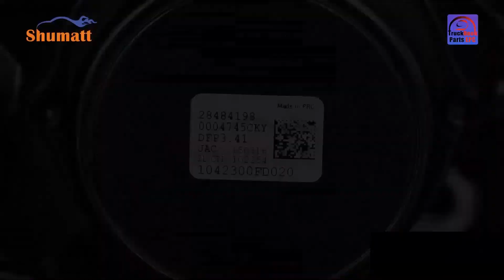Hot sell | 28484198 | oil pump | original new | OE: 1042300FD020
★Common rail maintenance technical guidance channel : https://
★Latest uploaded channel : https://
★Live video channel ：https://
★Common track accessories classification channel ：https://

【Introduction of the content】
1：Video introduction
2：Video chapter introduction
OE
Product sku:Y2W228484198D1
video sku:W20D1D28484198Y01ENA10009
3： #28484198 oil pump Video character introduction ：Shumatt live streamer Caitlin#
4： #28484198 oil pump Video guide introduction ：directed by the Schumart production and broadcast team
5： #28484198 oil pump Post-production introduction ：By the Schumacher film and  television post-production department
4： #28484198 oil pump Video venue introduction ：Product shooting is located in Schumacher's studio 1

★★★Special column  https://
★★★The main column https://
★★★Other  content  https://